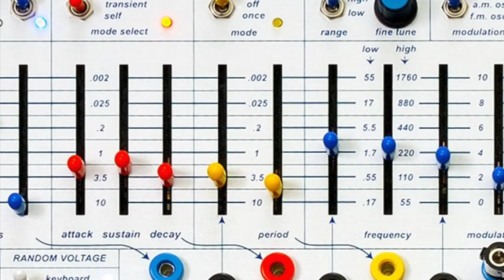Synthrotek RND Eurorack Module - Full Demo CV Random & CV Clock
Introducing the Synthrotek RND! It's like a math.random() function for modular gear!

This handy module is a feature rich random voltage generator that is shallow and super powerful. It outputs random voltages (similar to a sample and hold) in time with either its internal clock, or with an external clock you can patch in. An external clock will bypass the internal clock, and the CV jack over the clock, so your random voltages will always be in sync with whatever you patch in. With CV control over both the clock speed and the range of your output voltage, you could create anything from a wildly fluctuating blur of notes all the way to a slow, lilting tune. The RND can also be used as a clock source with it's clock out jack.

*Note: due to the voltage drop of the LED in the slide pots, the Range LED wont light up unless the output voltage is above 2v.

Features:

Clock Speeds:
Slow: 0.5Hz to 10Hz
Medium: 2Hz to 40Hz
Fast: 16Hz to 320Hz
Linear CV Control over clock speed and range.
Over and Under voltage protection.
CV inputs take 0 to +5v.
Output voltages range from 0v to +5v.
4HP
Depth: 40.3mm (1.58in).
Current Draw:
16mA @ +12v
0mA @ -12v
0mA @ +5v